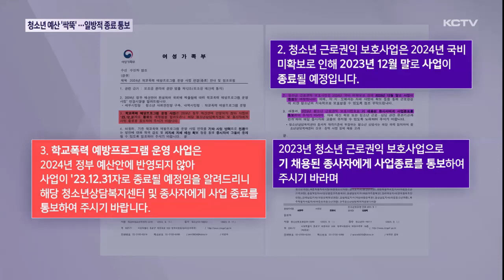청소년 예산 '싹뚝'…일방적 종료 통보 논란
최근 여성가족부가 청소년 활동 사업을 올 연말로 종료한다며 관련 예산의 전액 삭감을 각 지자체에 일방적으로 통보해 논란을 낳고 있습니다.

당장 내년부터 청소년 관련 여러 프로그램이 중단될 위기에 놓였고 일부 기관은 직원들의 일자리까지 걱정해야 할 상황입니다.